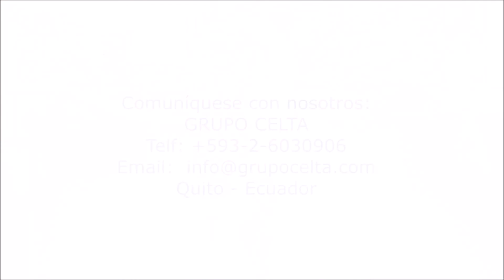Testimonial Grupo Celta Javier del Risco Labfarve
¿Atrapado en tu propia empresa?

¿Tu empresa está fuera de control?

Desde Bogotá - Colombia, Carlos Javier del Risco Padilla, alto funcionario del único Laboratorio dedicado a la investigación de farmacología vegetal, nos cuenta su experiencia vivencial de la implementación de nuestra metodología de Gestión por Indicadores.

Más información:
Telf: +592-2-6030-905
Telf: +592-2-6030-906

Atendemos a nivel Latinoamérica y La Florida